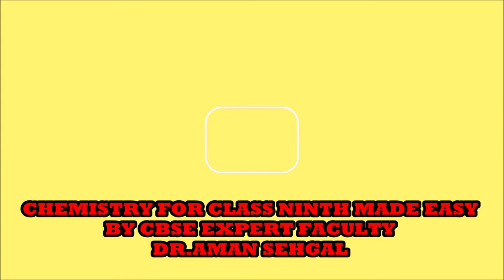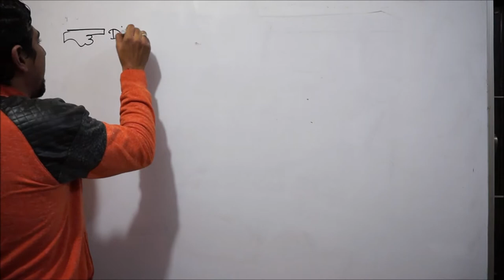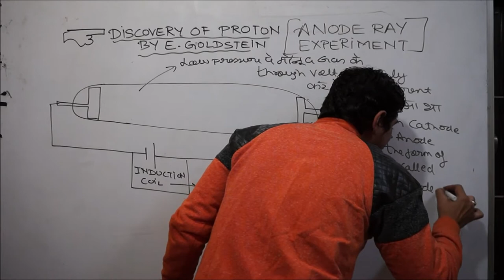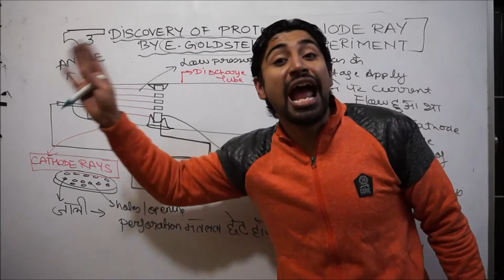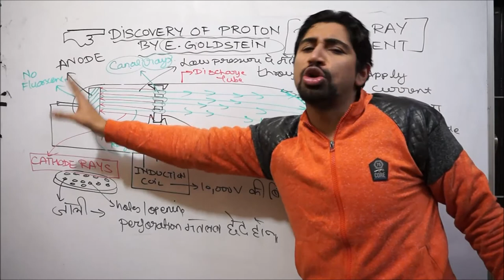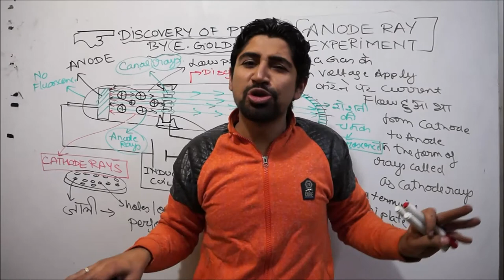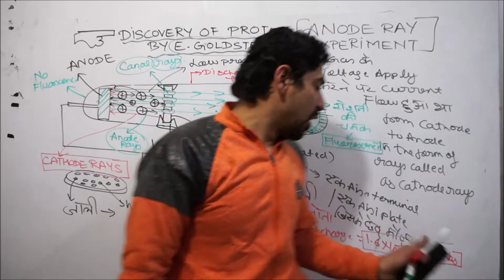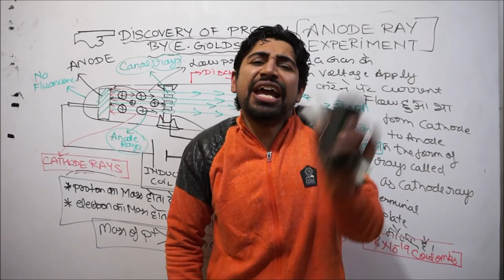ANODE RAY EXPERIMENT: DISCOVERY OF A PROTON : PART 2 OF NCERT CH-4: STRUCTURE OF AN ATOM BY DR. AMAN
DEAR STUDENTS : THIS IS THE PART 2 VIDEO LECTURE OF STRUCTURE OF ATOM AND PART 14 VIDEO LECTURE OF SERIES OF NCERT CH-3 AND CH-4:

BEFORE U WATCH THIS LECTURE DO NOT FORGET TO WATCH THE PREVIOSULY UPLOADED LECTURES AS FOLLOWS :